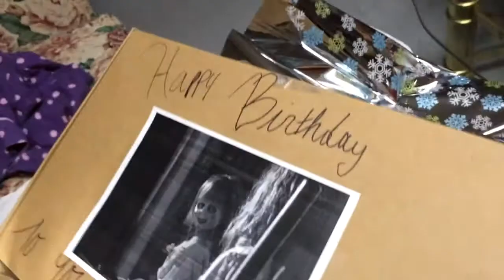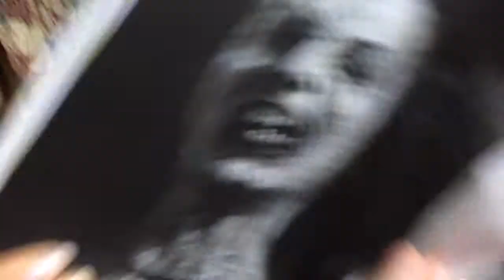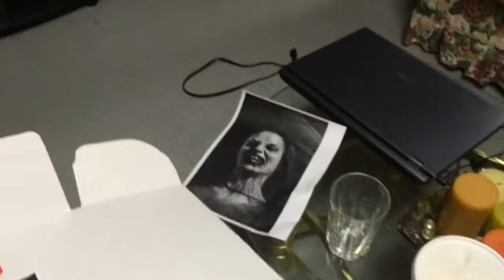Open your gift my precious